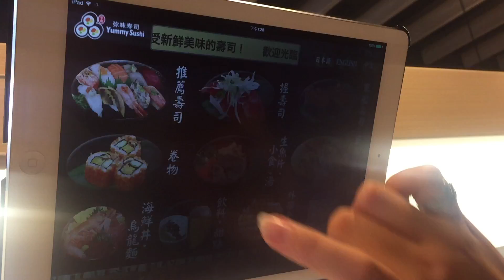ipad點餐，F1送餐（彌味壽司）